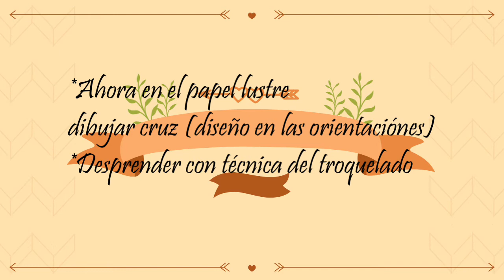lunes 23 08 21 Religión